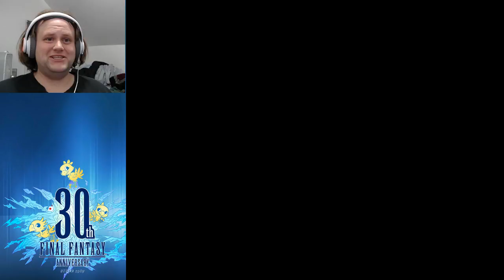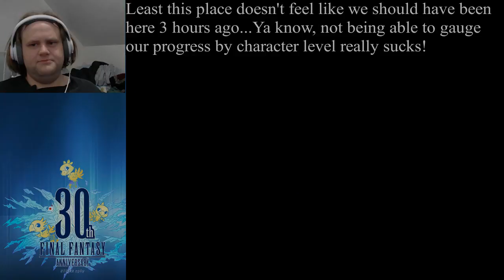One Hole To Another | Final Fantasy II #25 | Kale Plays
I miss the sun... I miss the sky... We so rarely get to enjoy these things anymore.